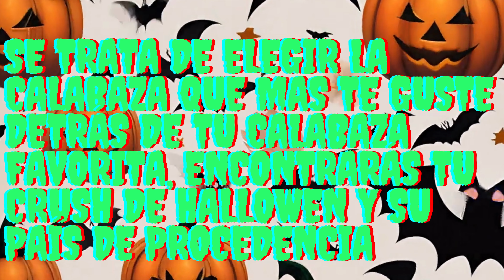TU CRUSH EN ... (Video con sorpresa )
Bienvenidos a nuestro canal EL PODER DEL TEST
Este es un canal basicamente de entretenimiento ( ya que nuestros videos no se apoyan en la psicología como tal ), Aunque sí están basados en la cartomancia. Pensamos  posibles preguntas de test y elaboramos un test genial📊 para pasar un buen rato divertido, mediante juegos, adivinanzas, concursos, etc... 😍😵🙈🎵🎶🎤🎹
Esta idea surgió porque vivimos momentos en que todo se hace estresante🏃‍♀️ 🤕🤯 y parece que no existe tiempo⌛⏳ para el descanso ⛏🛒✍💻. Es por ello, que mediante nuestro canal EL PODER DEL TEST, Desconectaremos y encontraremos, un valioso tiempo para la diversión que es muy poderosa para descansar nuestra mente de las presiones diarias.
Consiguendo de esta manera que al retomar nuestras actividades cotidianas nuestra mente esté completamente desintoxicada de todo el estrés que éstas nos provocan.
Sobre todo, tendremoa test del amor💘 y también del desamor💔 ¿ Por qué no? A veces es hasta incluso divertido, ¿ no te parece?, poder librarte de alguen que te aburre 😂😂😂
También serán muy divertidos los testeos de concursos y adivinanzas.
Y siempre pendiente de vuestras posibles sugerencias para hacer cada día más interesante y más grande este canal.
Muchas gracias y bienvenidos todos al " PODER DEL TEST".😍😍😍